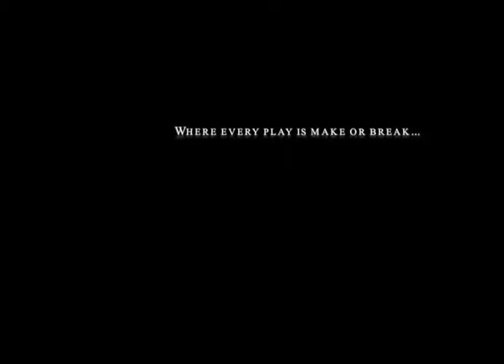Sport Marketing Video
Sport Marketing - Spring 2014
NCAA, Southwest SAP Project Video

Matt Ventricelli
Anna Kelley
Sam Wallace
Jacob Feld